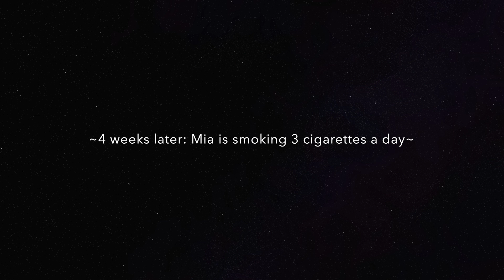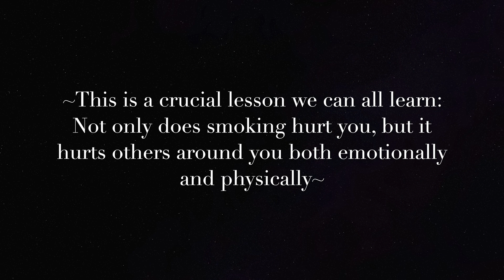Smoking Destroys (Brookhaven Role play)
Hi guys! I know I do a lot of educational videos and in this video, I wanted to mix it up. I went into Brookhaven in Roblox with my friends and we did a roleplay. Now, this is not just any roleplay, this roleplay is about why smoking is HORRIBLE for you and others around you. I hope you get impacted by this and learn that smoking is a horrible decision and such an easy habit to get into. People think they are cool when they smoke, so they constantly do it. Soon enough, they will be diagnosed with cancer or lung disease.

**If you want to see my friend's version of this video, check out this link: